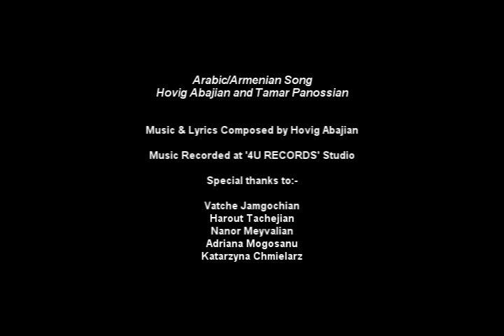ARABIC / ARMENIAN SONG HOVIG AND TAMAR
MUSIC AND LYRICS BY HOVIG ABAJIAN
SINGING:-  HOVIG AND TAMAR